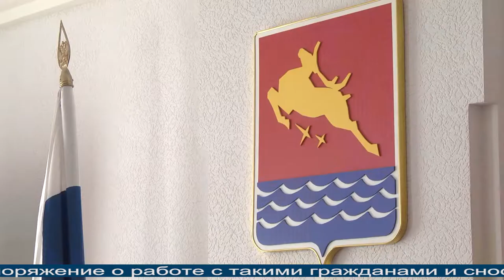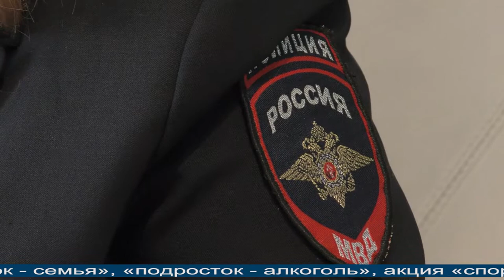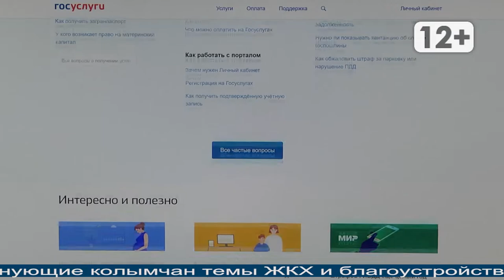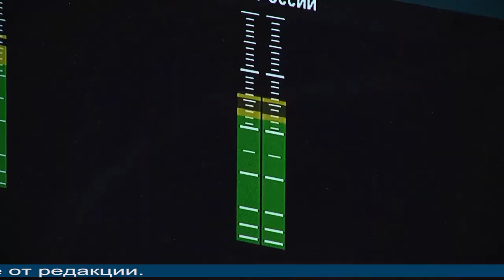Магаданское время 01 07 2021